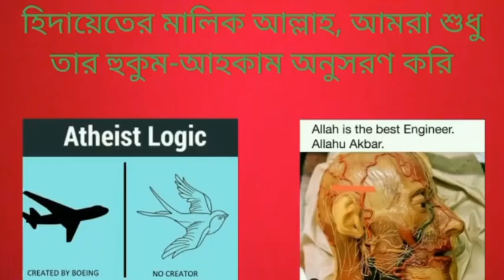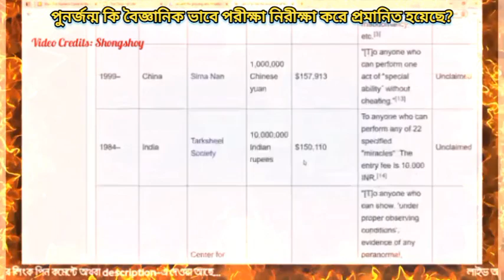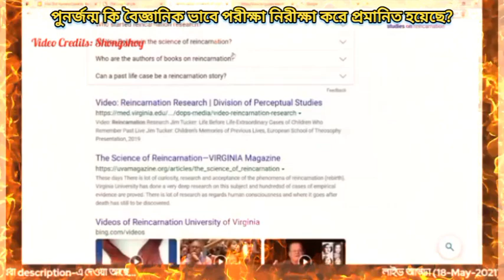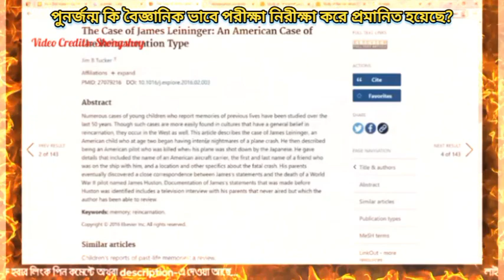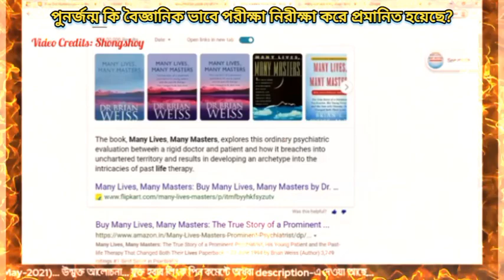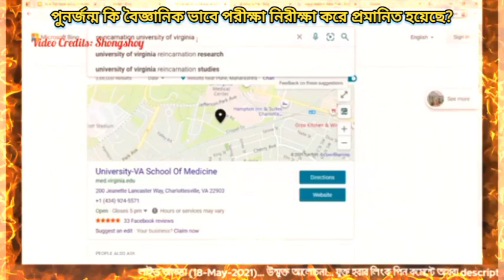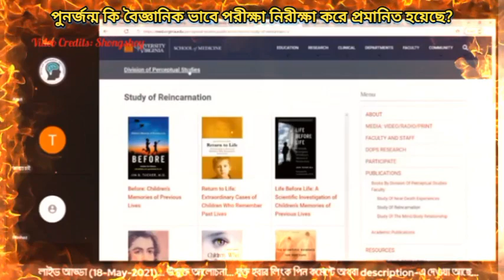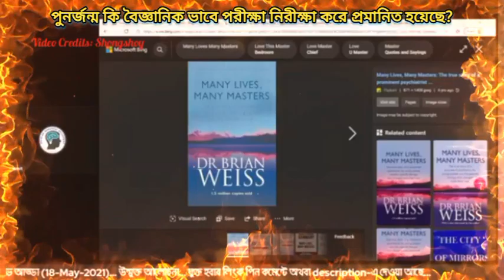মানুষের পুনর্জন্ম কি বৈজ্ঞানিক ভাবে পরীক্ষা নিরীক্ষা করে প্রমাণিত হয়েছে?